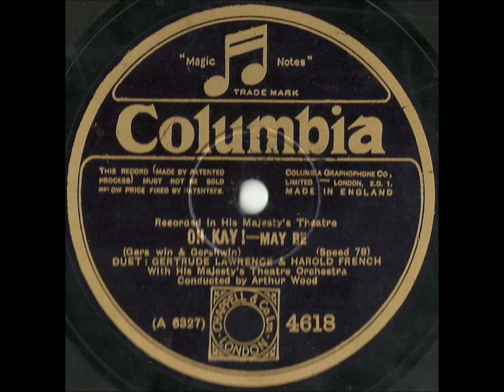"May Be" sung by Gertrude Lawrence and Harold French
A rare 1927 recording of this duet from the George and Ira Gershwin show "Oh Kay!"